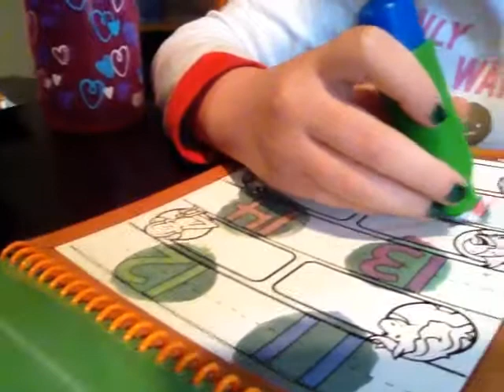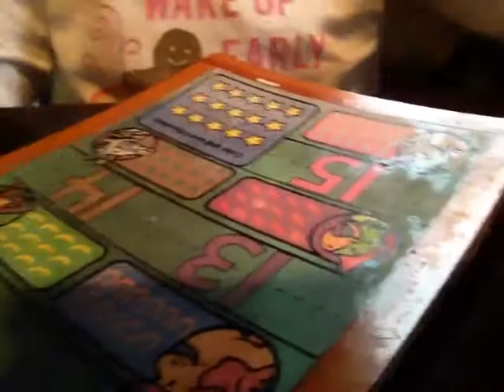The Number Challenge